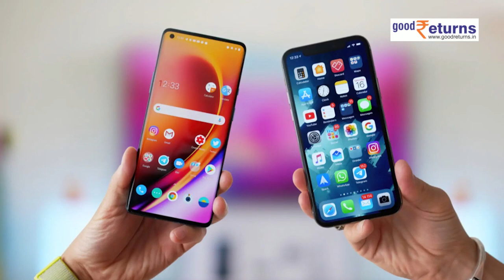Samsung और Redmi के अलावा ये हैं 15000 में Best Smartphones | Good Returns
Best Smartphone Under 15000: सैमसंग गैलेक्सी एफ04 (samsung f04) मीडियाटेक हेलियो पी35 प्रोसेसर से लैस है. इसमें 6.5 इंच की डिस्पले है जो कि एचडी+ डिस्प्ले है। फोन डुअल कैमरा सेटअप के साथ आता है. आपको फोन 13 मेगापिक्सेल का मेन बैक कैमरा मिलेगा.